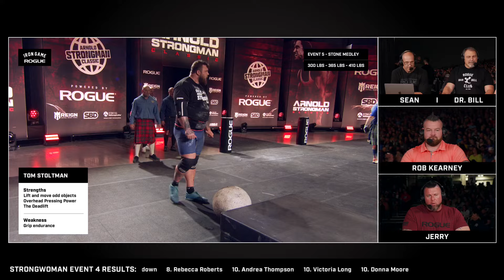Tom Stoltman | Stone Medley | 2024 Arnold Strongman Classic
For up to date schedules, leaderboards, live stream info and more head